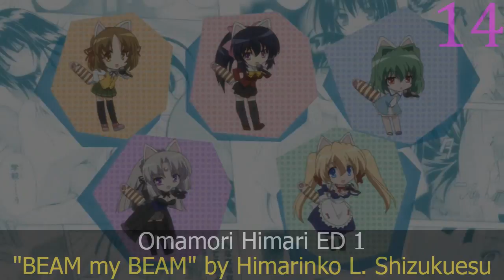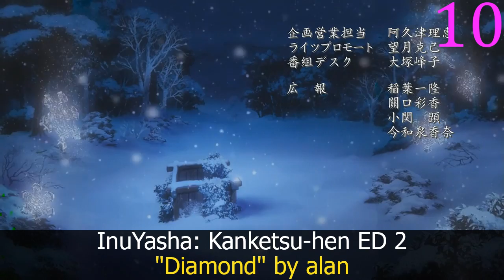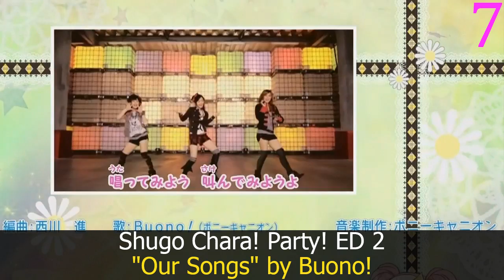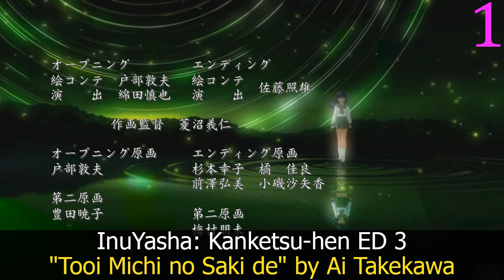My Top 30 Anime Endings of Winter 2010 + 31 listed in description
Reuploading

Rules:  No special songs, no sub-20 second songs.

The Rest:

31) Gokujou!! Mecha Mote Iinchou ED 5: "Mote Recchi Song" by Mana Ogawa with MM Gakuen Gasshobu

Baka to Test to Shoukanjuu ED 1: "Baka Go Home" by milktub
Baka to Test to Shoukanjuu ED 2: "Hare Tokidoki Egao" by Hitomi Harada, Kaori Mizuhashi, Emiri Katou, and Tomomi Isomura
Bakugan Battle Brawlers: New Vestroia ED 2: "Communication Breakdown" by Crush Tears
Bleach ED 22: "Tabidatsu Kimi e" by RSP
Chuu Bra!! ED 1: "Shy Girls" by Minori Chihara, Minako Kotobuki, Sayuri Yahagi and Yoko Hikasa
Cobra The Animation ED 1: "Kimi no Uta" by Shigeru Matsuzaki
Cross Game ED 4: "Rehearsal" by Natsuko Kondo
Dance in the Vampire Bund ED 1: "Tsumeato" by hibiku
Detective Conan ED 35: "Hello Mr. My Yesterday" by Hundred Percent Free
Durarara!! ED 1: "Trust Me" by Yuya Matsushita
Fairy Tail ED 2: "Tsuioku Merry-Go-Round" by onelifecrew
Fullmetal Alchemist: Brotherhood ED 4: "Shunkan Sentimental" by SCANDAL
Heartcatch Precure! ED 1: "Heartcatch ☆ Paradise!" by Mayu Kudou
Hidamari Sketch x ☆☆☆ ED 1: "Sakura Sakura Saku ~Ano Hi Kimi wo matsu, Sora to Onajide~" by marble
Inazuma Eleven ED 4: "Otakebi boy WAO!" by Berryz Kobo
InuYasha: Kanketsu-hen ED 2: "Diamond" by alan
InuYasha: Kanketsu-hen ED 3: "Tooi Michi no Saki de" by Ai Takekawa
Katekyo Hitman Reborn! ED 14: "Gr8 Story" by SuG
Kobato. ED 2: "Watashi ni Dekiru Koto" by Megumi Nakajima
Ladies versus Butlers! ED 1: "my starry boy" by Mai Nakahara
Naruto: Shippuuden ED 12: "For You" by AZU
Naruto Shounen-hen ED 3: "Kokoro no Kakera" by Junko Takeuchi feat. FEROS
Nodame Cantabile Finale ED 1: "Kaze to Oka no Ballad" by Real Paradis with Nodame Orchestra
Omamori Himari ED 1: "BEAM my BEAM" by Himarinko L. Shizukuesu
Ookami Kakushi ED 1: "Tsukishirube" by Yuuka Nanri
Seikon no Qwaser ED 1: "Passionate squall" by Ayumi Fujimura, Aki Toyosaki, Minori Chihara, Aya Hirano and Yoko Hikasa
Shugo Chara! Party! ED 2: "Our Songs" by Buono!
So Ra No Wo To ED 1: "Girls, Be Ambitious." by Haruka Tomatsu
Tatakau Shisho: The Book of Bantorra ED 2: "Dominant Space" by Aira Yuuki
Tegami Bachi ED 2: "Hikari no Kioku" by Angelo
Toaru Kagaku no Railgun ED 3: "Real Force" by ELISA